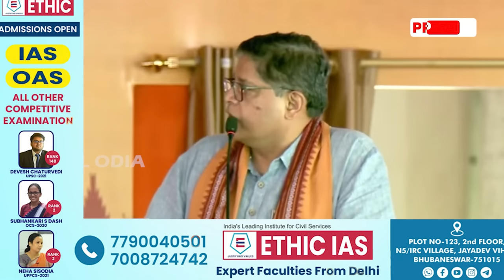Modi ଙ୍କ ଉପସ୍ଥିତି ରେ ବଡ଼ କଥା କହିଲେ BJP VP Baijayant Panda ! ସମ୍ବଲପୁର ରେ ମୋଦି ଙ୍କ ଗୁରୁମନ୍ତ୍ର